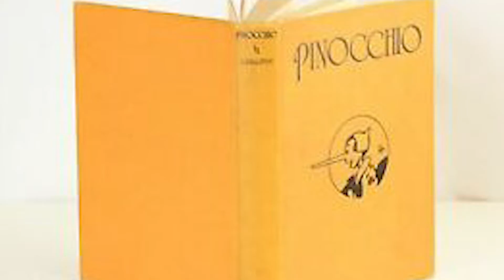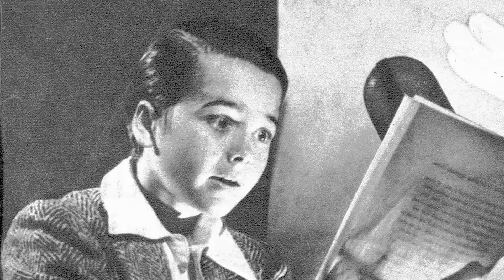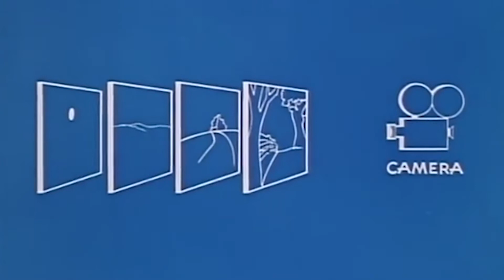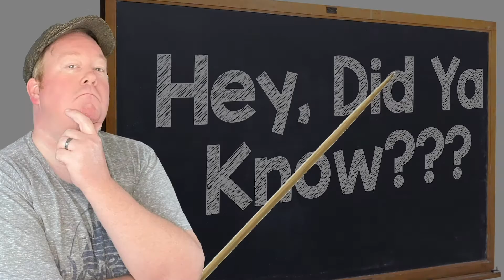Making Disney's Pinocchio | following up Snow White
Walt was at it again.  Needing a follow up to Snow White, he needed a story as compelling, even more so.  The journey into the making of Pinocchio.  coming up

Hey animation fans.  Animator Talk, here to celebrate the art of animation, and its contribution to entertainment of yesterday, today and into the future.

While in the final months of production of Snow White and the seven dwarfs, Walt searched for his next film idea.  Even though Snow was his biggest gamble of his career… and life, Walt kept moving forward, looking for his follow-up to this film.  Roy was skeptical, as Snow was only still in production.  Hollywood referred to the project as “Disney’s folly”.  He wasn’t eager to begin production of a second film until he knew they were onto something.  Walt didn’t concern himself with what the naysayers were blabbing about.  He knew what he was doing and knew they’d love his films.

Today on Animator Talk, we discuss Making Disney's Pinocchio | following up Snow White.  We will delve into the history of the creative process in making this animated piece, and some of the troubles on the way.  To me, Animation isn't a kid's medium, though we commonly use it for children's programming.  The stigma has been lessened over the years, but we still have a way to go.  So, come join me in appreciating animation for the wonder that it is.

If you know any budding artists who are looking for some drawing tutorials or virtual lessons, feel free to check out my sister channel "Cartooning with Paul" There, I show how to draw your favorite cartoon characters, step by step.

🔵ATTRIBUTION 🔵

Walt Disney Pictures. Pinocchio. February 7, 1940